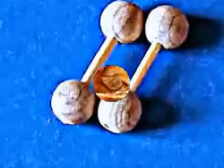Einen Mini - Kinderwagen basteln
Aus einer halben Nuss-Schale kannst du einen Kinderwagen basteln.

Du benötigst dafür:
 eine Walnuss, Messer
    4 Holzperlen (8mm Durchmesser)
    2 Streichhölzer
    1 Holzperle (1cm Durchmesser
    Stoffreste (Filz), Watte
    Schere, Klebstoff
    Holzleim, Filzstifte
    Bast, Wolle oder Draht

  Halbiere eine Walnuss mit einem Messer.
  Breche von 2 Streichhölzern großzügig die Köpfe ab.

 Klebe die 4 Holzperlen an den Enden fest.

 Klebe die Räder mit Holzleim an die Walnuss-Schale.
 Male der etwas größeren Holzperle ein Gesicht auf.

Naturmaterialien.   Schneide aus einem Stück Stoff oder Filz ein etwa 4cm mal 4cm großes Quadrat aus.

Lege etwas Watte auf den Stoff  und arrangiere es mit der Holzperle in die Schale.
 Schneide aus dem Filz ein 6cm mal 3 cm großes Rechteck aus.
    Schneide es an einer Längsseite alle 2 cm um 1,5 cm ein.
  Falte den rechten und linken eingeschnittenen Teil wie auf dem Bild über den mittleren Teil.
    Klebe es dann so zusammen.
 Steck die Stoffhaube über dem Kopf in die Schale.

  Klebe zum Schluss noch einen Griff am Kinderwagen an.